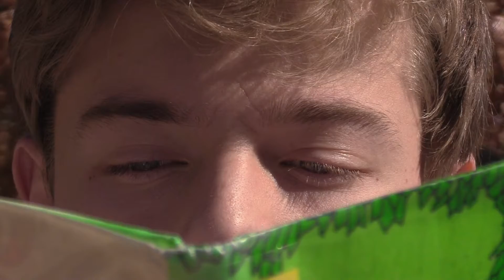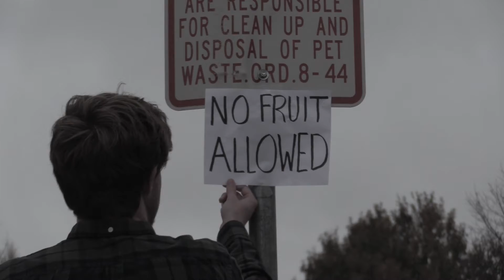Apples & Oranges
This is my video submission for my USC SCA Application.
Written/Directed/Shot/Edited by Teddy Jacobsen
Starring: Teddy Jacobsen and Tucker Jacobsen

Songs:
Jesus, Etc. - Wilco
I Wear This Because Life Is War - L.A. Salami
Emptiness, Pt. 2 - Mount Eerie